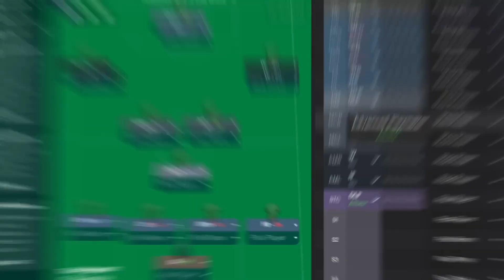Neue SPIELE im DEZEMBER 2023 für PS5, PS4, Xbox Series X, Xbox One, Nintendo Switch & PC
Weihnachten naht und Ihr sucht noch Geschenke? Vielleicht erfüllen die neuen Games im Dezember Eure Wünsche! Hier sind die letzten Releases des Jahres 2023!

SUPPORTE UNS! Direkt über diesen Link bestellen:
● AVATAR: Frontiers of Pandora
● DRAGON QUEST MONSTERS: Der dunkle Prinz
● FOOTBALL MANAGER 2024
● THE LORD OF THE RINGS: Return to Moria

Mitmachen? Community-DISCORD-Server

Vio, Cookie, Seb, Chris, Tobi und Manuel